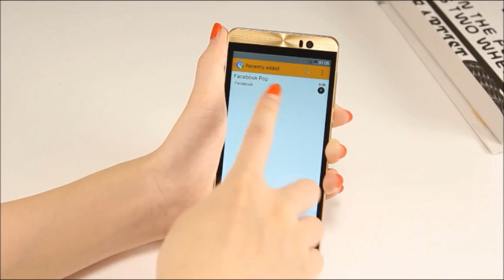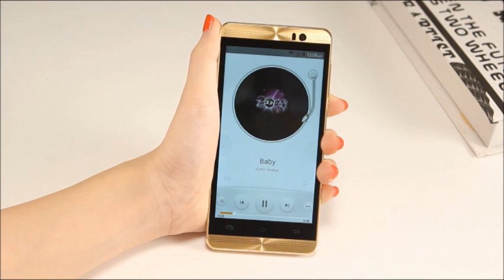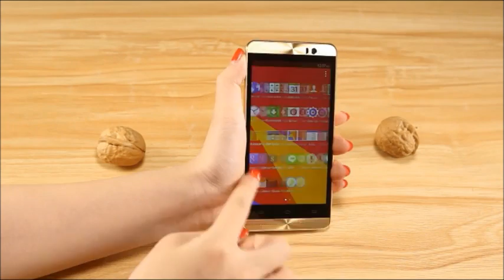XGODY X200 Smartphone